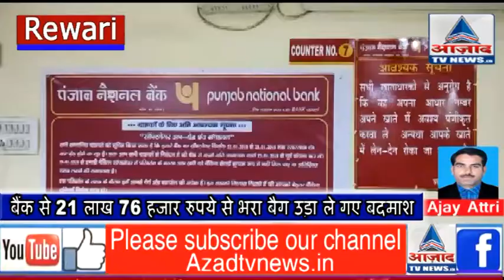बैंक से 21 लाख 76 हजार रुपये से भरा बैग उड़ा ले गए बदमाश